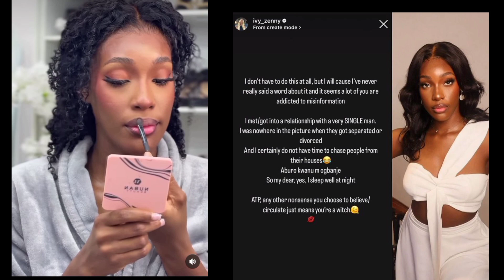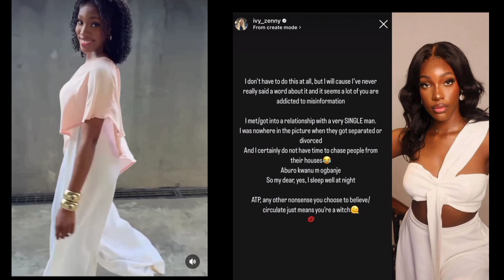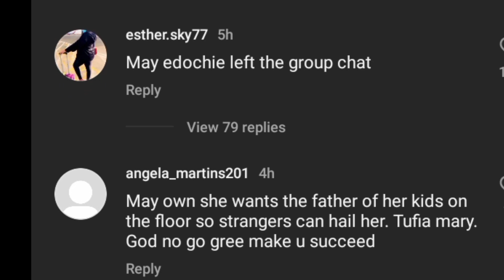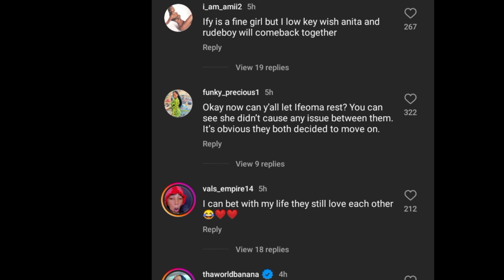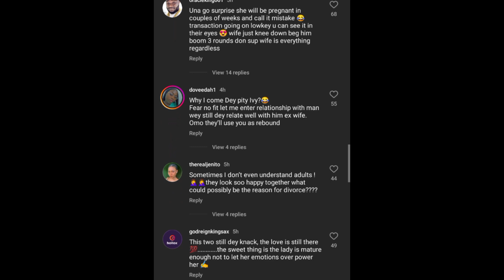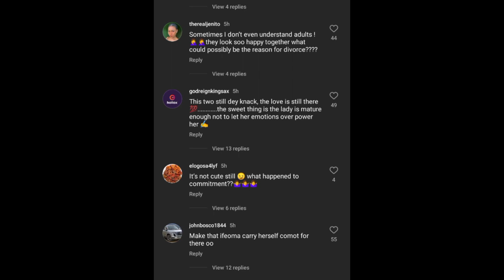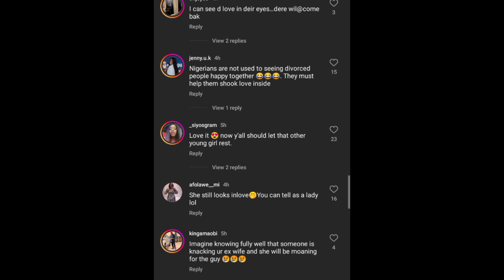Fans Drag May Yul Edochie as Paul Okoye(rude boy) and anita share lovely video of themselves.